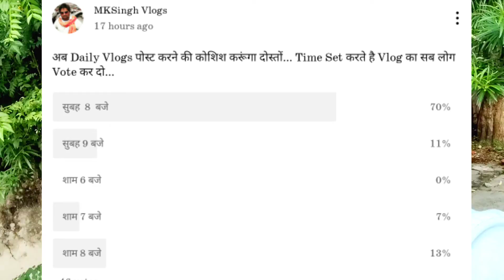Channel Update : अब videos आयेंगी **** बजे